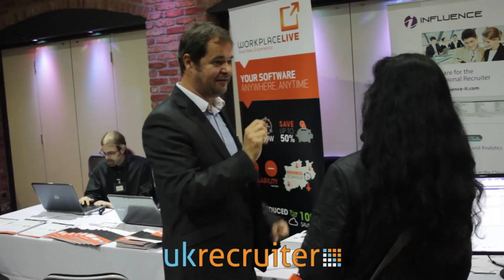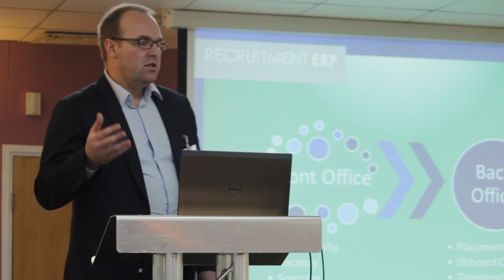UK Recruiter Technology Conference Oct 2014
montage footage from the UK Recruiter recruitment technology showcase event in London on 16th October 2014